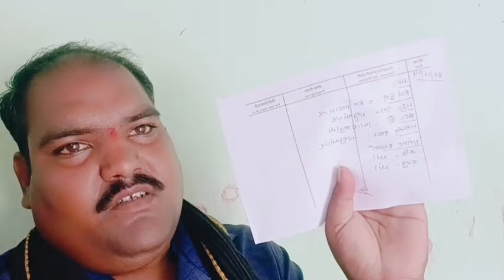बघा निघालो हाय योगीता ताईला तिच्या घरी सोडायला मायरू माघ लागली योगिता ताईचा लयं जीव मायरूवर हाय 🙏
तुमचाच राजुभाऊ